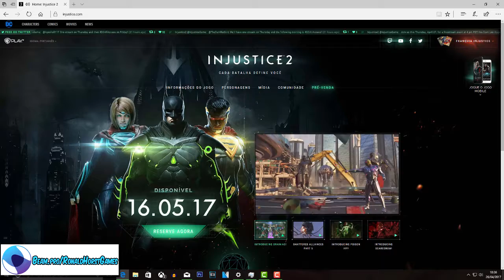Injustice 2 Data de Lançamento e Trailer Oficial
injustice 2 trailer.